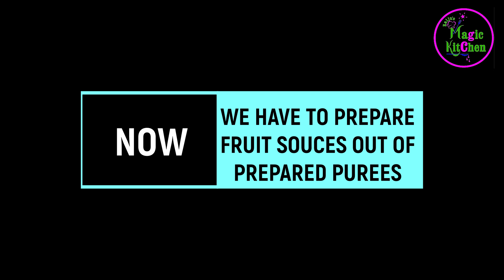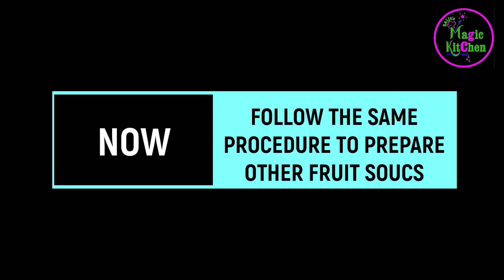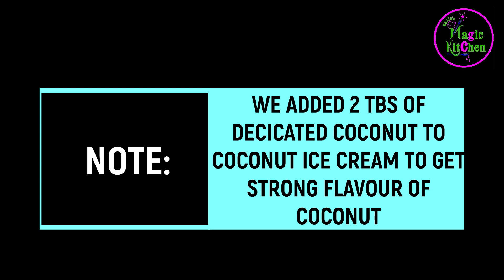NATURAL_CASSATA HOMEMADE_CASSATA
കാസ്സറ്റ ഇനി വീട്ടിലും തയ്യാറാക്കാം യാതൊരുവിധ നിറങ്ങളോ എസ്സെൻസോ ചേർക്കാതെ തികച്ചും പഴവര്ഗങ്ങളിൽ നിന്ന്